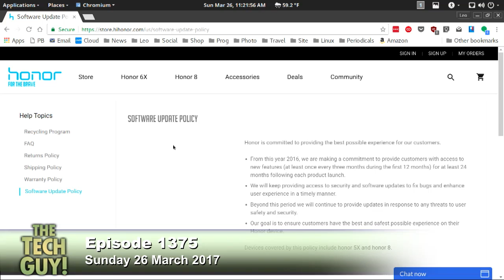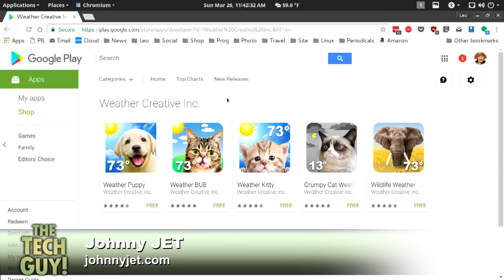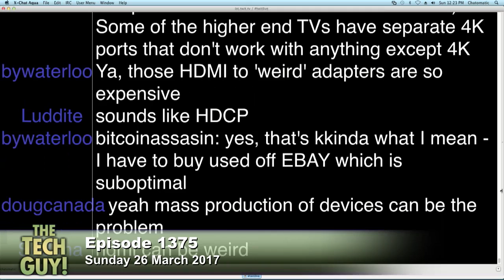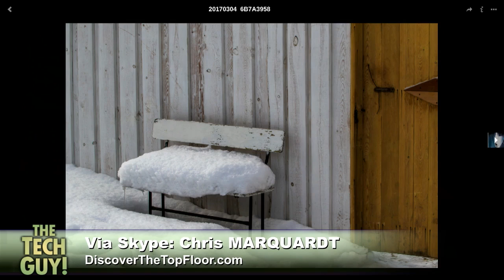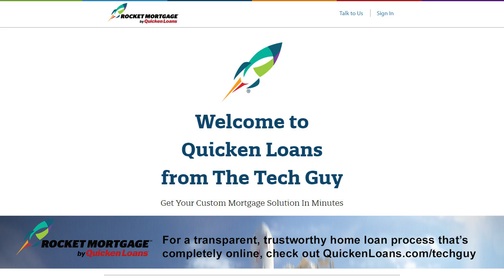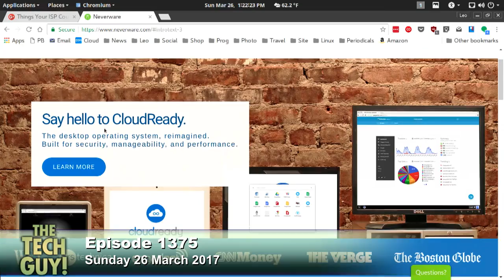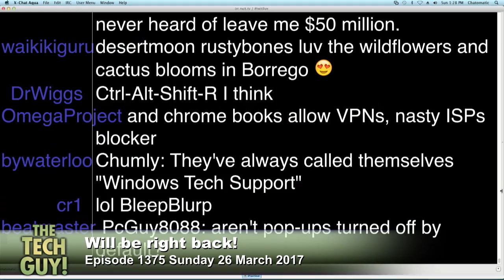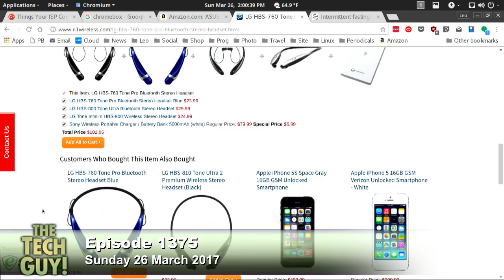Leo Laporte - The Tech Guy: 1375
How soon can robots take most of our jobs? Will changing components in a computer affect a Windows 10 license? The best cable modem, replacing an old computer, resources to learn more about networking, are new Macs coming soon? Google Fi vs. Verizon and more of your calls!